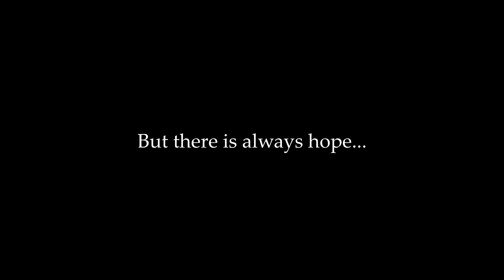Harry Chambers: a life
Please send help and support and love for this sad, sad, soul